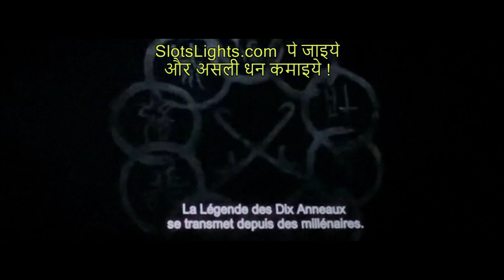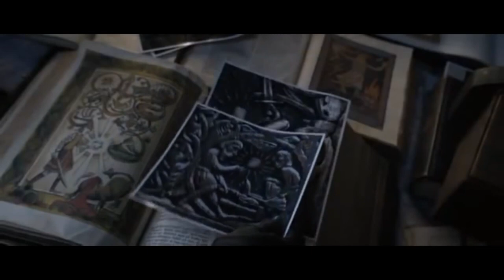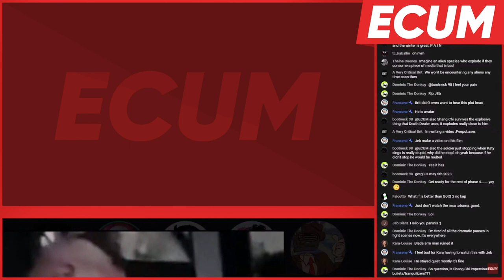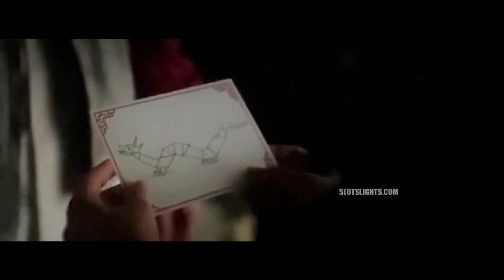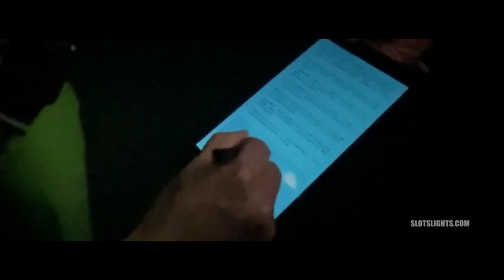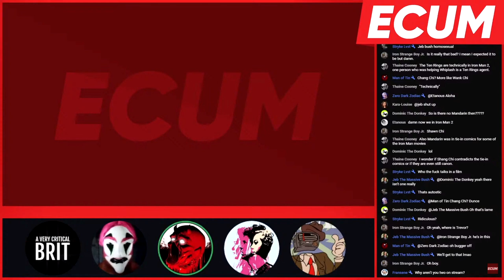Shang-Chi is a Rather Large Turd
Today I break down the plot of Shang-Chi and the Legend of the Ten Rings, the newest Marvel film, and why it's a terrible movie with awful worldbuilding.

Thumbnails made by NƐBULA